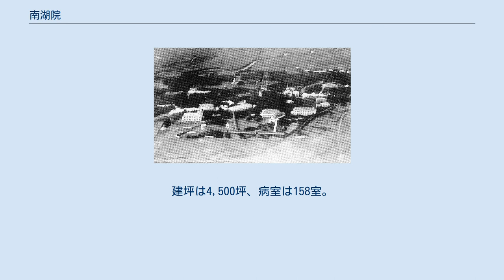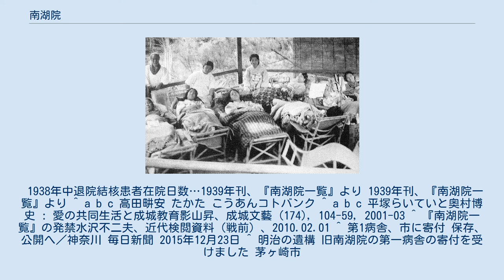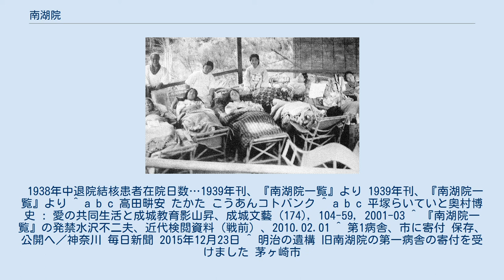南湖院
神奈川県の医療機関_(廃止)
横臥堂で外気に当たる女性患者 南湖院（なんこいん）は、神奈川県茅ヶ崎市にあったサナトリウム（結核療養所）。
 医師高田畊安によって1899年9月に開院し、「東洋一」のサナトリウムと称せられたが、1945年5月に海軍に全面接収されて解散となった。
盛時は東京の医学生のほとんどが卒業必修単位の如くに見学に訪れたという。
名称は地名の南湖（ナンゴ）に拠るが、濁音を嫌った高田畊安によって「ナンコイン」と称された。
場所は現在の茅ヶ崎市南湖6丁目の県立茅ヶ崎西浜高校や老人ホーム太陽の郷のあたりが比定される。
敷地は当初は5,568坪、最盛期の昭和10年代には計5万坪あまりもあったという。
建坪は4,500坪、病室は158室。
 高田畊安（1861－1945）は丹後国中筋村(現・京都府舞鶴市)に綾部藩の藩医・増山守正（1827－1901）の次男・増山復斉として生まれ、母方・高田家の養子となり畊安と名乗った。
1882年に同志社教会でドウェイト・ウィットニー・ラーネッドから受洗。
京都医学校を経て1890年（明治23年）に帝国大学医学部を卒業し、ベルツの助手として帝大に残るも肺結核にかかり辞職し、結核医療のための「東洋内科医院」を1896年に設立、1899年にその分院として南湖院を創設した。
妻の輝は勝海舟の孫。
 1926年頃の南湖院。
松林の中に12の病棟と多くの施設を有し、すべてが長い廊下でつながっていた。
 南湖院ではクリスチャンの高田院長によってクリスマスが創立記念日も兼ねて医王祭と称して行われた。
盛時には五千通もの招待状を出し、県知事も何度か出席している。
医王は東方浄瑠璃世界の薬師如来をイメージさせるが、高田の煩悶は近代天皇制との間にあった。
入院者の生活ガイドブックの『南湖院一覧』ではイエスに「医蘇」の字を当て、「正義武力を顕して治めたまふは神武なり」「父神と愛 顕して救ひ給ふぞ医蘇なる」とし、「南湖院憲法」には「基督に政治と宗教の二面ありて政治權力は神武皇室に在り、又宗教倫理はイエス基德に在りて発現せらる」として二度の発禁処分を受けている。
処分理由は「皇室ニ対シ不敬」（｢出版警察報｣113号）であった。
なお「神武」は神武天皇のことで、政治は天皇、神はイエスというぎりぎりの譲歩が高田の晩年の信仰の特徴である。
平田篤胤の影響下にある近代天皇制神道は、政治は天皇、神は天皇家の祖霊という発想であったから、検閲を行う内務省（特別高等警察を所管）の忌諱に触れたのである。
なお、「神武（じんむ）」には「しんむ」のふりがながあり、濁音を忌む思想には本居宣長の影響も認められる。
 1938年中退院結核患者在院日数…1939年刊、『南湖院一覧』より 1939年刊、『南湖院一覧』より ^ a b c 高田畊安 たかた こうあんコトバンク ^ a b c 平塚らいていと奥村博史 : 愛の共同生活と成城教育影山昇、成城文藝 (174), 104-59, 2001-03 ^ 『南湖院一覧』の発禁水沢不二夫、近代検閲資料（戦前）、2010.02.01 ^ 第1病舎、市に寄付 保存、公開へ／神奈川 毎日新聞 2015年12月23日 ^ 明治の遺構 旧南湖院の第一病舎の寄付を受けました 茅ヶ崎市